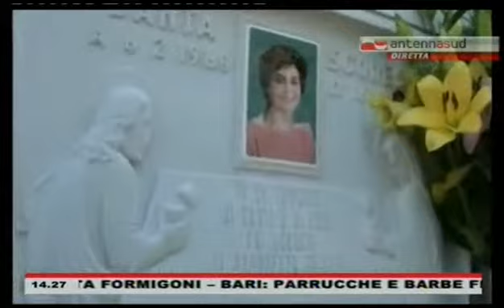Antennasud - Notiziario del 14 marzo 2014